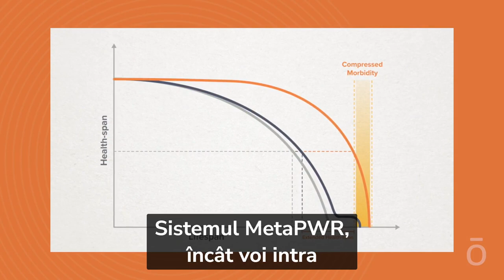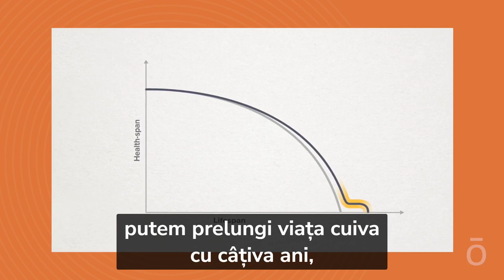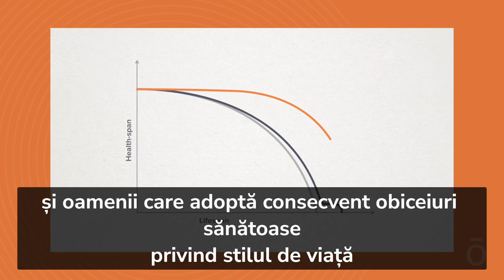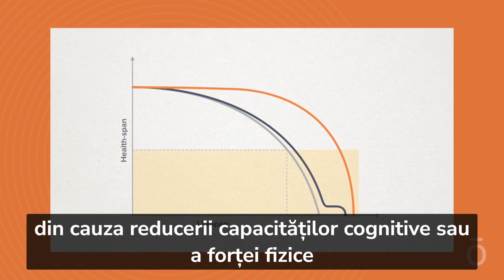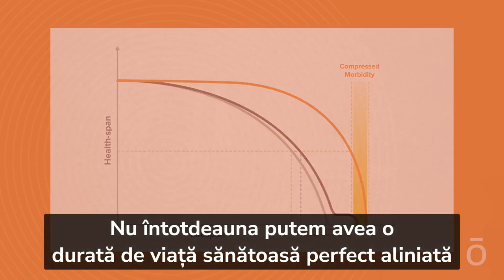doTERRA MetaPWR | Aprofundare privind durata de viață sănătoasă cu Dr. Osguthorpe